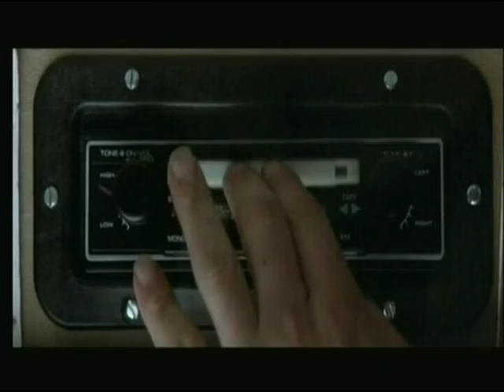Driving Across The Nullabor Plains 1981.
From the great Oz movie 'Roadgames'.